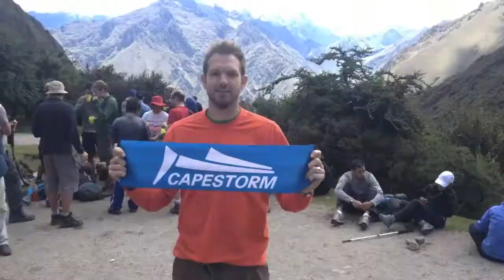10 countries in 15 seconds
Capestorm gave us some clothes in exchange for some travel pics... Here is a little clip from last years backpacking travel mission.